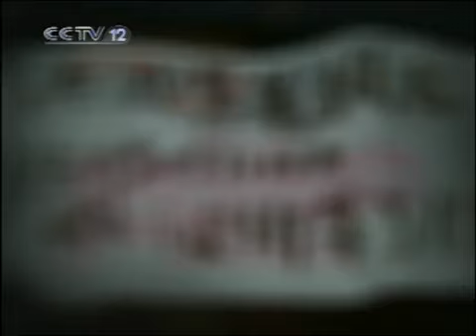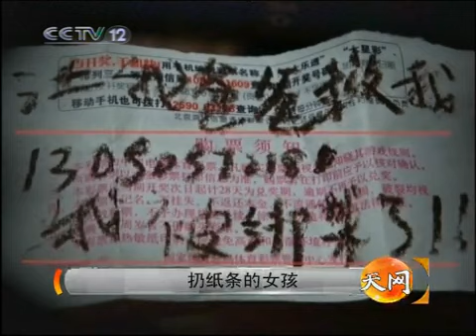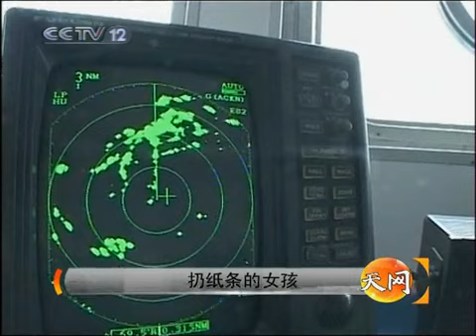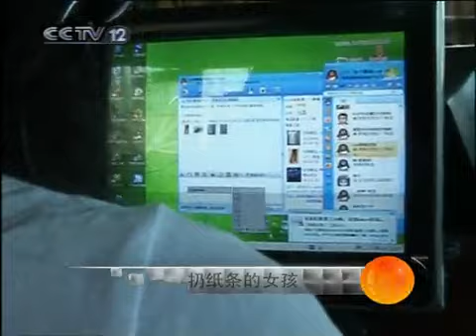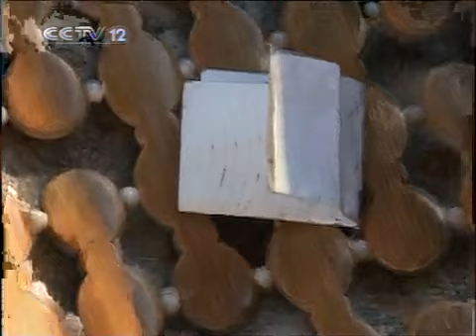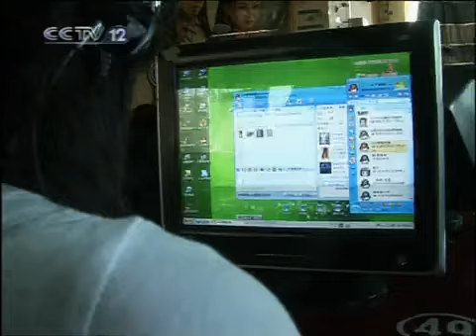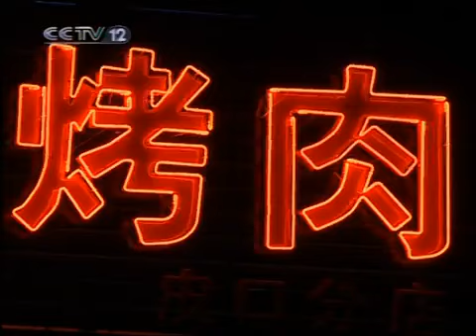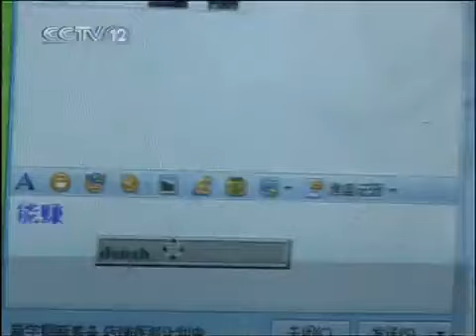天网 天网 2010年 第53期